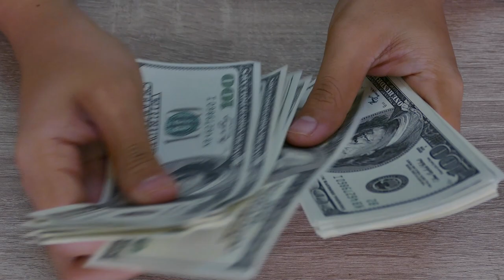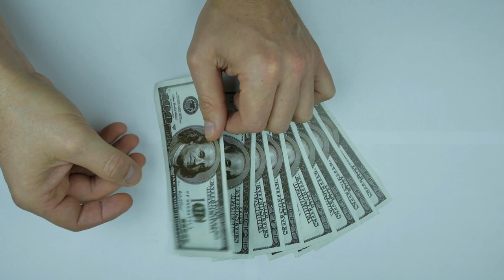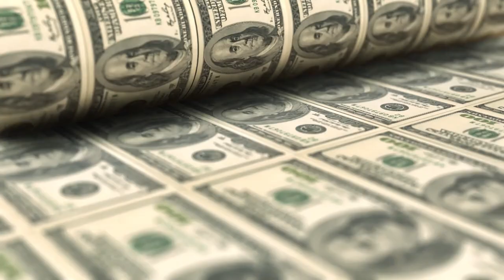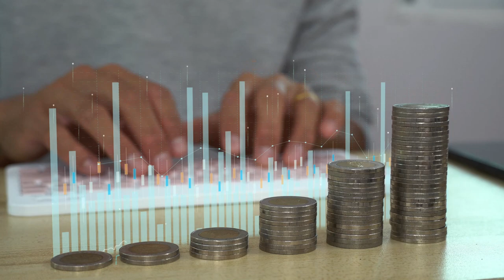Yatırım Yapmak İçin En İyi 5 Seçim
Bu seçimleri merak ediyorsanız, videomu sonuna kadar izlemeye devam edin. Şimdi, yatırım yapmak için en iyi 5 seçime geçelim.
1. Borsaya yatırım yapmak: Borsaya yatırım yapmak, yatırımlarınızı çeşitlendirmek için en iyi alternatiflerden biridir. Borsaya yatırım yapmak, halka açık şirketlerin hisselerine para yatırmaktan ibarettir. Böylece, şirketin gelişimine katılmanın bir yoludur. Buna karşılık, yapılacak işleme bağlı olarak sermaye kazancı ve temettü payından yararlanacaksınız. Borsaya yatırım yapmak için, bir aracı kurum veya bir online platform aracılığıyla bir hesap açmanız ve istediğiniz hisseleri almanız veya satmanız gerekecektir. Borsaya yatırım yaparken, piyasa trendlerini takip etmeniz, riskleri yönetmeniz ve sabırlı olmanız gerekecektir.
2. Kripto para birimlerine yatırım yapmak: Kripto para birimleri, internetten para kazanmanın en popüler yöntemlerinden biridir. Kripto para birimleri, merkezi olmayan ve şifreli dijital paralardır. Kripto para birimlerine yatırım yapmak, sadece küçük bir miktar yatırım yaparak önemli karlar elde edebilmenizi sağlar. Kripto para birimlerine yatırım yapmak için, bir kripto para borsası veya bir online platform aracılığıyla bir hesap açmanız ve istediğiniz kripto paraları almanız veya satmanız gerekecektir. Kripto para birimlerine yatırım yaparken, piyasa dalgalanmalarını takip etmeniz, güvenlik önlemleri almanız ve çeşitlendirmeniz gerekecektir.